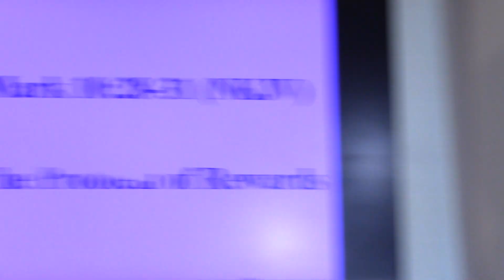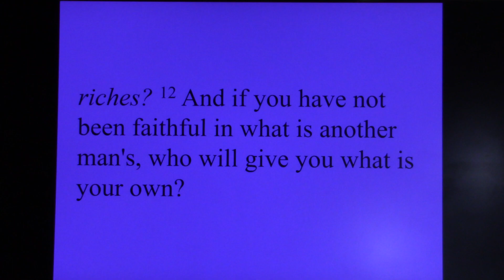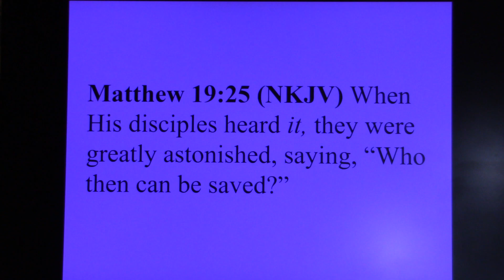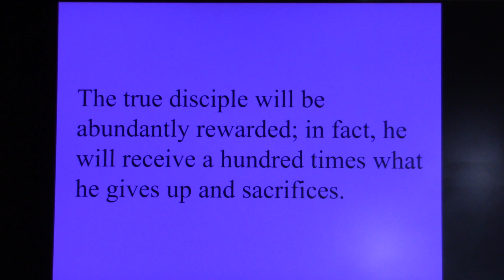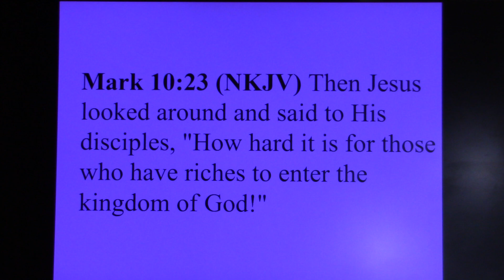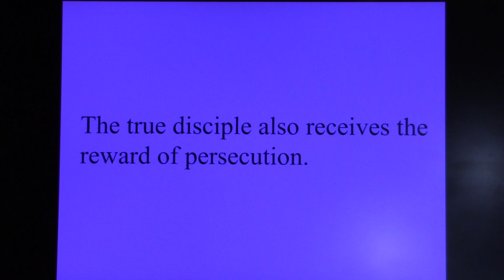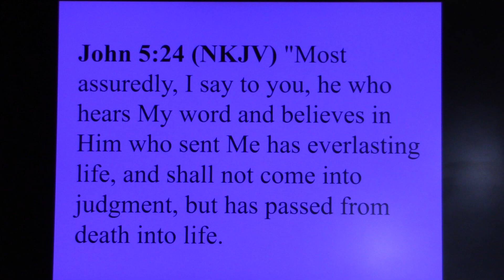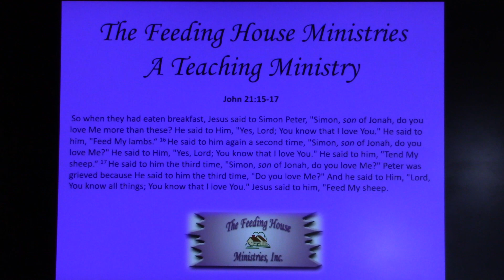The Problem of Rewards - Mark 10:28-31 - 1 Oct 23